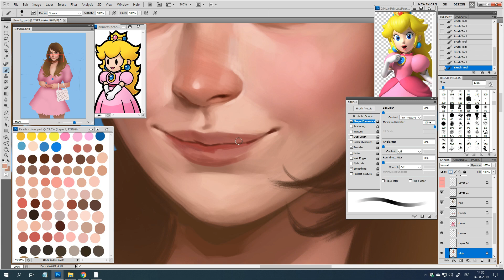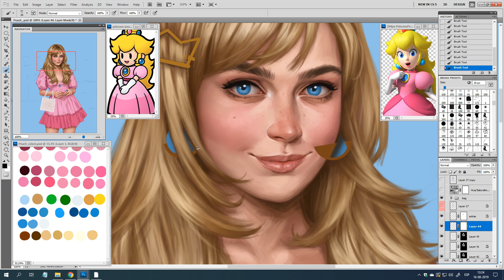Modern Peach Video Trailer | Fernanda Suarez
Hey guys!, the full process video as rewards (: along with the PSD file, High Res, Color palette, my brushes & more this month.